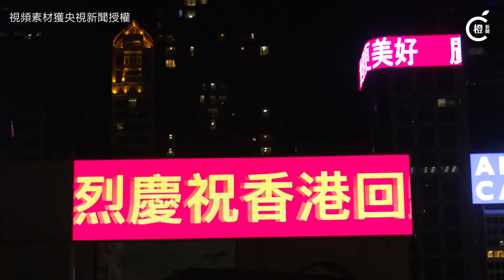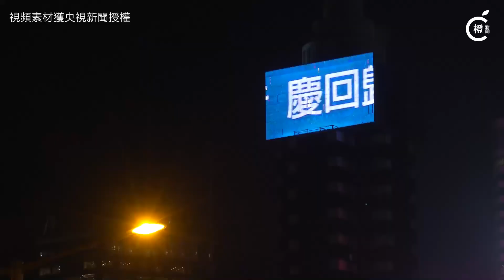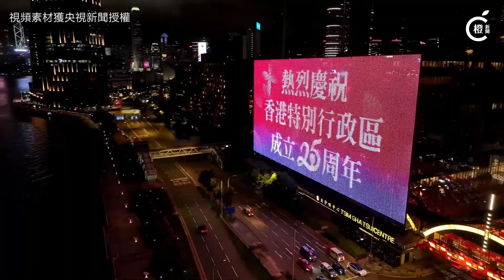【香港回歸祖國25周年】維港兩岸回歸燈飾閃亮 東方之珠更添璀璨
隨着「七一」臨近，香港街頭的回歸裝飾處處，喜慶氣氛愈來愈濃烈。而維港兩岸多幢大廈外牆亦亮起回歸燈飾，戶外大屏幕播放慶回歸廣告，令香港這個東方之珠更添璀璨。